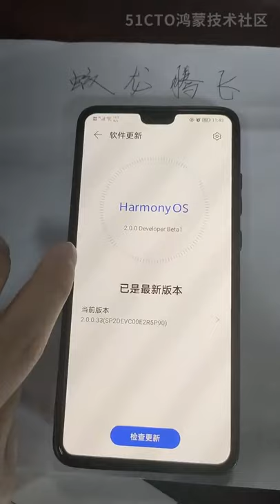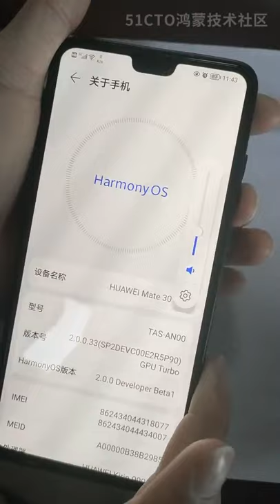HarmonyOS Huawei Mate 30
Компанія Huawei трохи розширила охоплення тестування своєї «фірмової заміни» Android, операційної системи HarmonyOS 2.0. У мережі з'явилися демонстрації роботи нової платформи.